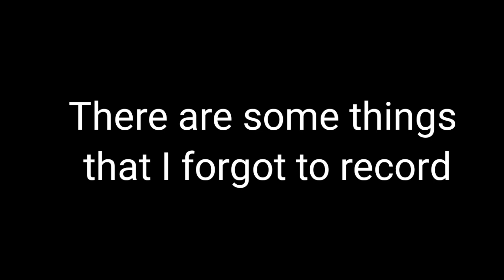Alpha Test Preview | Modern Warship Indonesia Arch Narruru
Download APK from our Web site (work for Chinese players or if cant reach Google Play Store):

Join Discord official Server